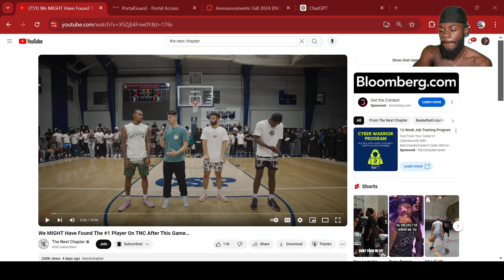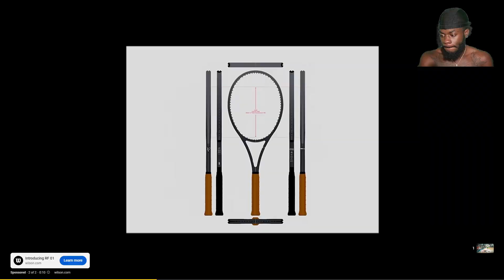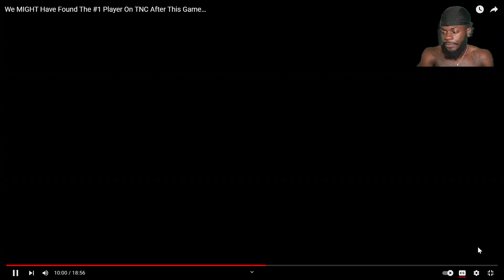MOST DISRESPECTFUL GAME YOU WILL SEE ON THE INTERNET😶‼️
@_djwain_      - INySTAGRAM
@_DJ133_      - TWITTER
@djwain_        - TIK TOK
@dj_wain_      - TWITCH